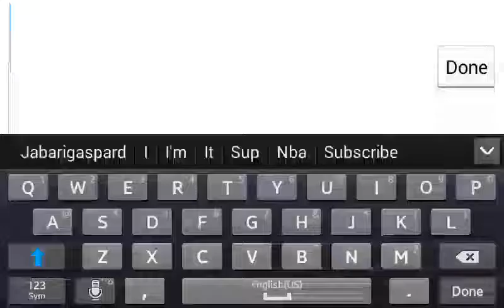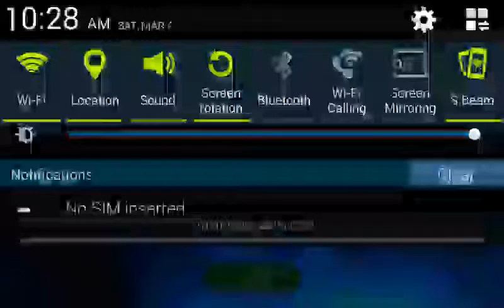Beyblade burst gameplay